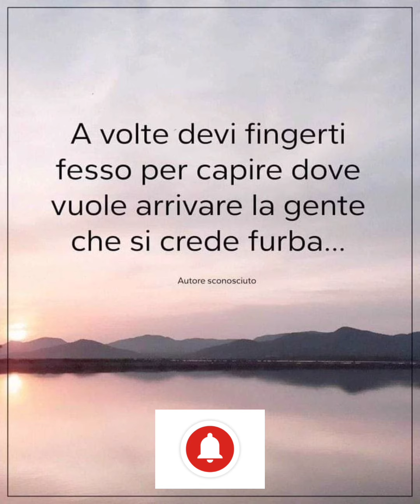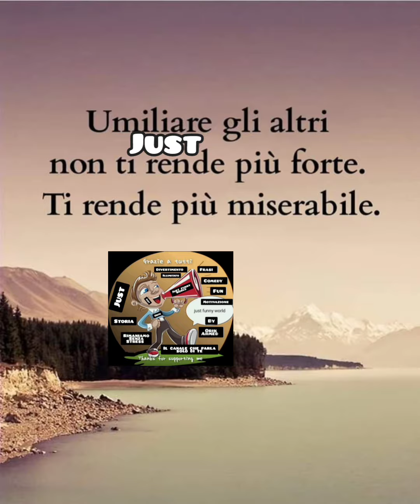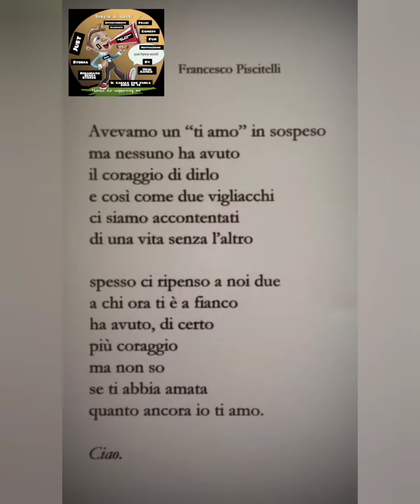A certe persone vai bene solamente ll aforismi e citazioni sulla vita